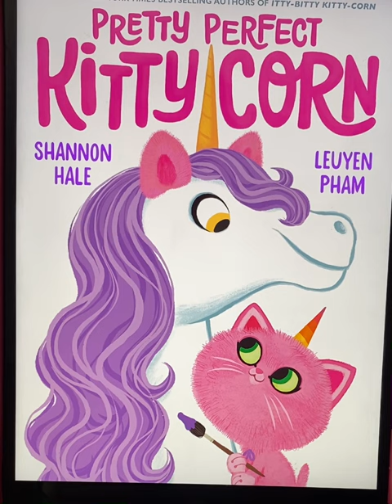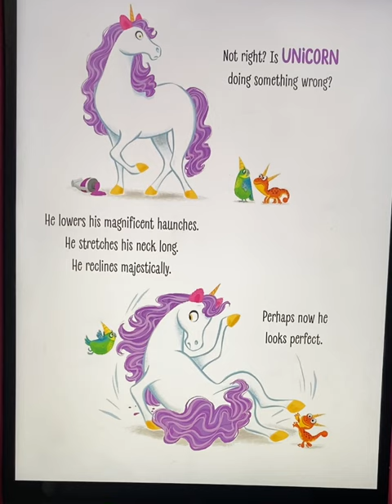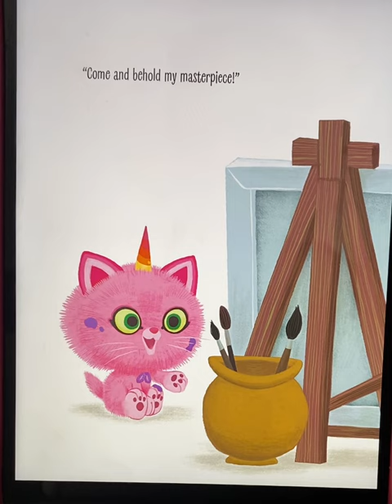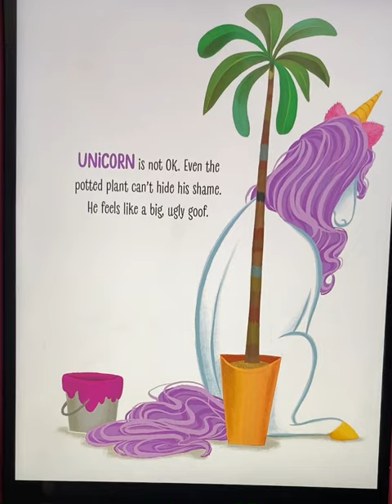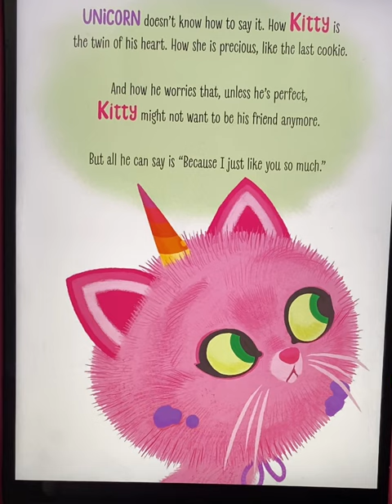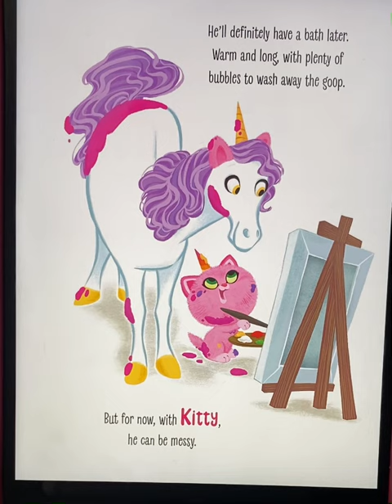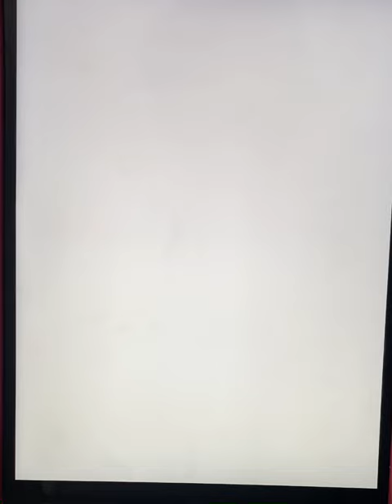Read aloud 🦄 Pretty Perfect Kitty Corn by Shannon Hale and Leuyen Pham.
Book for kids.